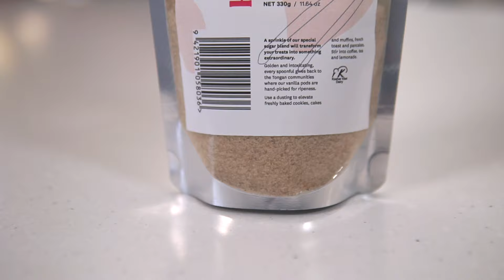How to Use Heilala Vanilla Bean Sugar